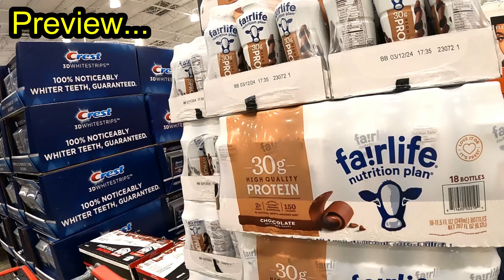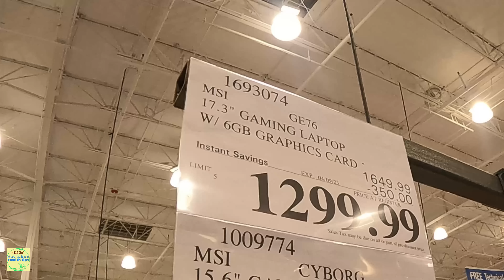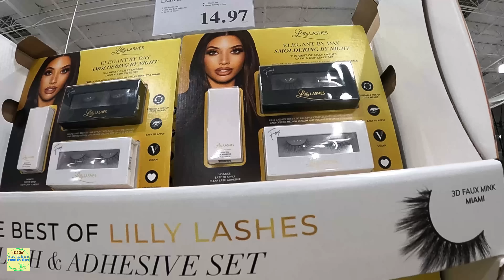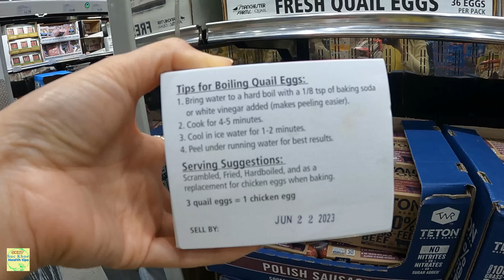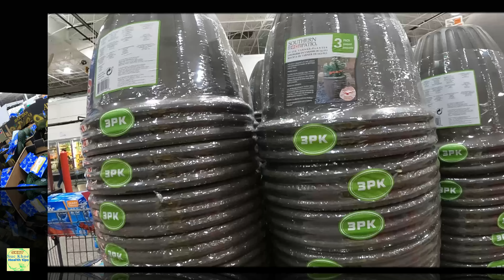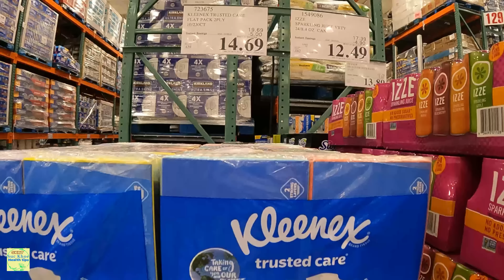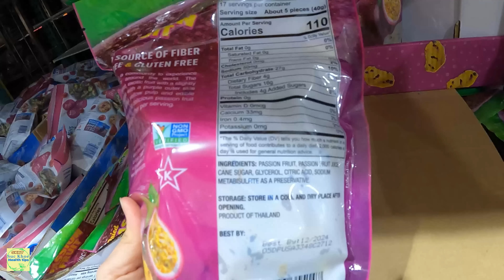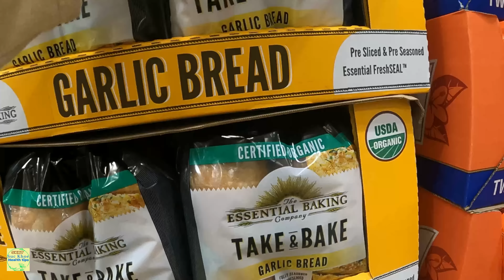NHANH TAY Đợt bán rẻ "VÀI NGÀY" Costco Wholesale Trứng Cúc, Đồ ăn Đồ Xài, Sữa, #1042 skht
Costco có trứng cúc và các hàng đang giảm gía ́ vài ngày thôi nên bạn có cần thì đến nhanh nhe.

_Mua nước uống hạ đường